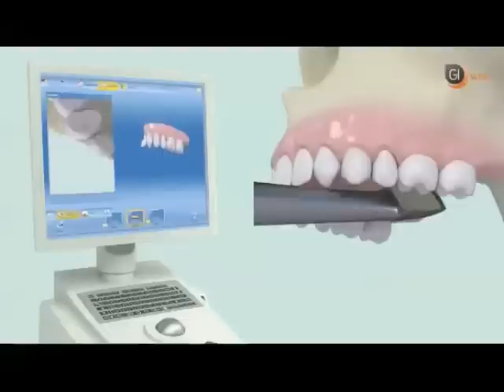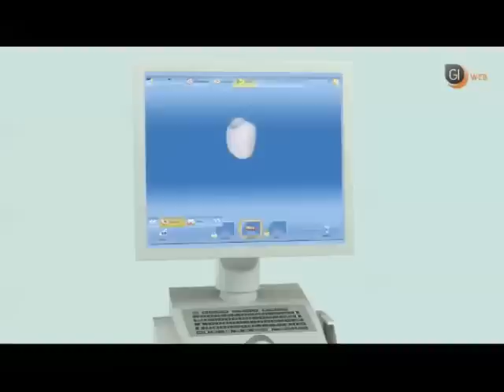Couronne en une séance avec le système CEREC